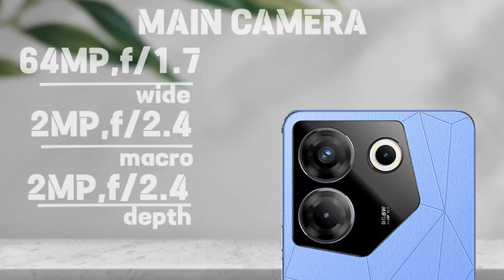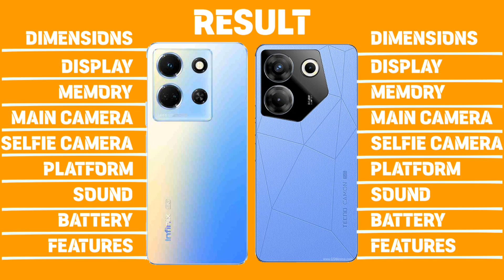Infinix Note 30 5G Vs Tecno Canom 20 Pro 5g Comparison.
Infinix Note 30 5G Vs Tecno Canom 20 Pro 5g